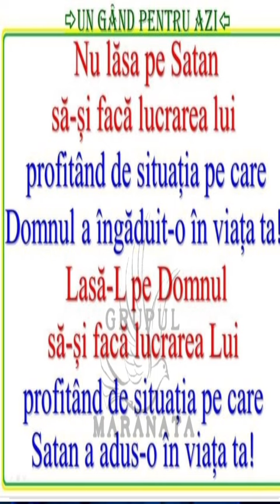Zona unde ești atacat de Satan vrea Dumnezeu să te folosească !!!